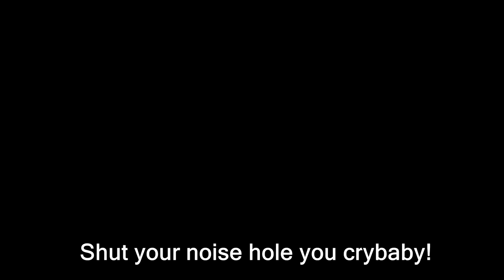Hitler Puts on an Art Show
After Hitler exhibits his paintings in the bunker, the soldiers start laying on the criticism!
Re-uploaded since the original was taken down after being claimed by a Ugandan newspaper and a TV studio from Pakistan.